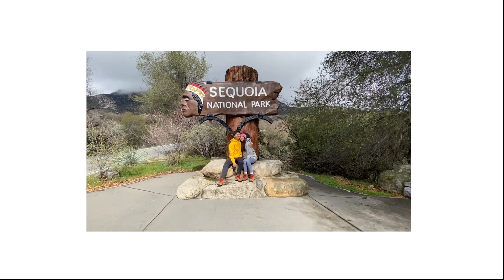HAPPY NEW YEAR GUYS!! 새해 복 많이 받으세요 모두 !!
좋아요 구독 알람설정! 감사합니다 사랑합니다!